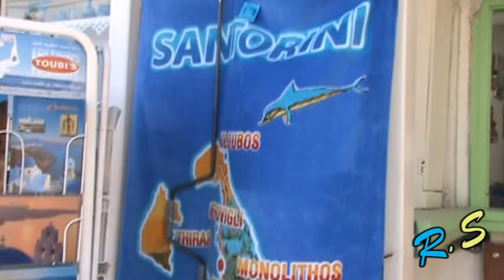Чёрный песок Санторини : ) Греция